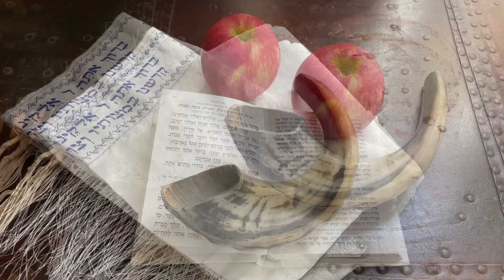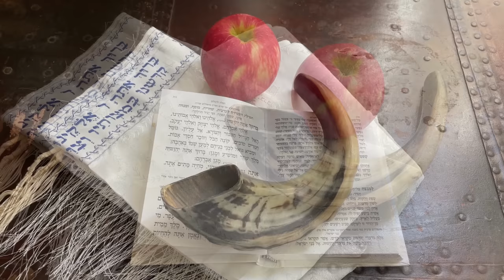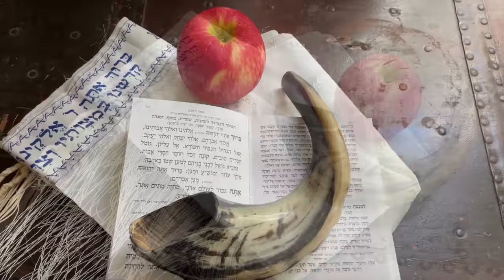ROSH HASHANAH | SHOFAR BLOWING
HAPPY ROSH HASHANAH EVERYONE.

BLESSED YEAR!
SHALOM!

Your support means a lot to us, and it helps us continue to create and share meaningful content with you.

You can now buy a Super Thanks to show your appreciation.